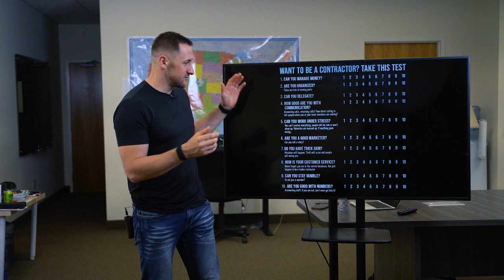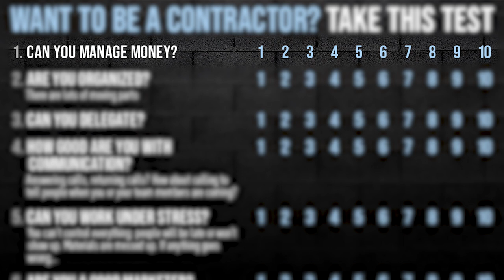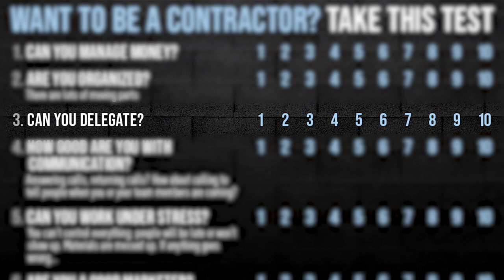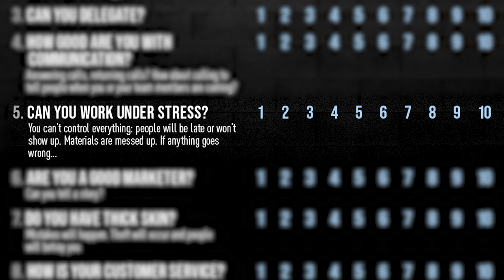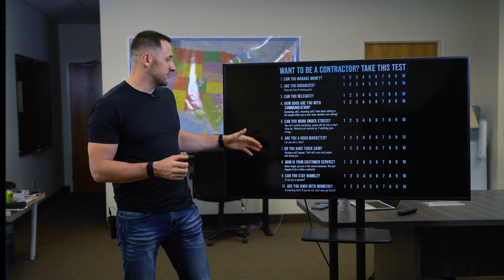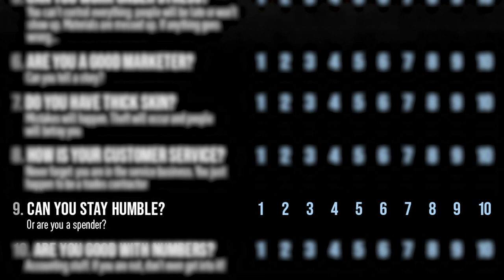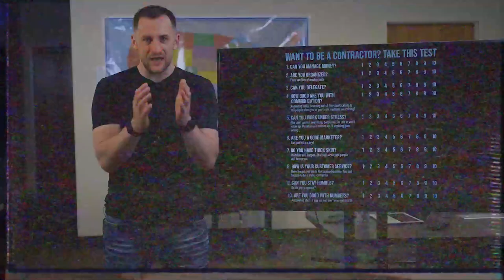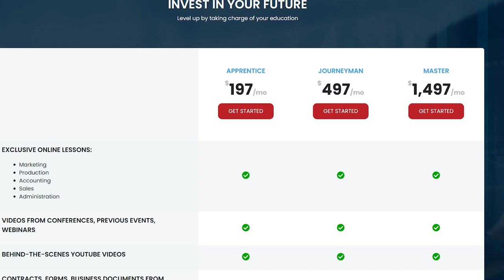Want to become a Roofing Contractor? YOU MUST PASS THIS TEST FIRST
Not everyone should become a contractor, many should work for one. Be honest with yourself, take this test, and comment your score. If you scored below 50, maybe rethink your journey...

00:00 Intro
01:16 Can you manage money?
02:33 Are you organized?
03:04 Can you delegate?
04:16 How good are you with communication?
05:19 Can you work under stress?
06:12 Are you a good marketer?
07:18 Do you have thick skin?
07:57 How is your customer service?
08:45 Can you stay humble?
09:50 Are you good with numbers?
12:10 Learn how to grow your roofing business